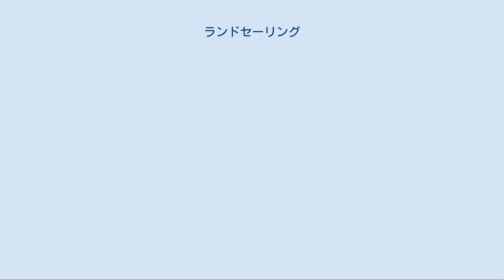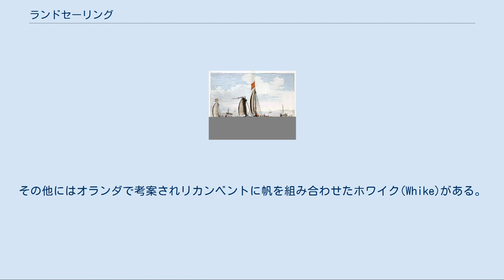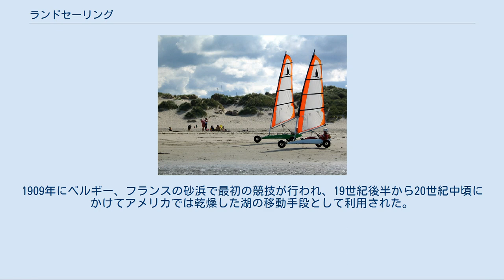ランドセーリング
浜辺のランドヨット シモン・ステヴィンが考案した16世紀のランドヨット 20世紀初期のニューヨーク・ブルックリンのランドヨット ランドセーリング(英語: Land sailing)とはサンドヨッティング(Sand Yachting)またはランドヨッティング(Land Yachting)として知られ、帆を流れる風によって生ずる揚力を動力として車輪のついた乗り物(ランドヨット)を利用し陸上を移動するセーリングと類似した移動手段または競技である。
 歴史的にもランドセーリングは交通手段やレクレーションの手段として利用され、1950年代からは、主としてレーシングスポーツとして発展している。
 航行に使用する乗り物はセールワゴンやサンドヨット、ランドヨットとして知られる。
それらは、三輪車を利用した乗り物で操縦者が座る場所や横になる場所、ペダルやハンドルなどの操作場所を除いて機能は帆船と同様である。
ランドセーリングの適地は、風が良く吹き平らな場所で、レースは良く砂浜や飛行場、乾燥した塩湖などの湖や砂漠地帯などで行われる。
現代のランドセーラーは「パイロット」としても知られ、ベルヌーイの定理によって風速の3～4倍もの速い速度が出る。
似たようなスポーツに凍った湖や河川で行われるアイスヨットがある。
その他にはオランダで考案されリカンベントに帆を組み合わせたホワイク(Whike)がある。
ホワイクはあまり風に頼る必要が無い。
 最初にランドヨットが使われたのは古代エジプトでレジャーの為に作られたと言われている。
中国では6世紀頃、帆を大型の手押し車に据え付けた物が梁 (南朝)より使われ始めた。
現代のランドヨットにつながるものは16世紀にブルージュのフレミッシュ人科学者シモン・ステヴィンでオラニエ公の委託によるものであった。
オラニエ公が客人のためのエンターテインメントとして利用した。
 1898年にベルギーのデ・パンネでデュモン兄弟によってナイル川で使用されていた、古代エジプトと同世代のセールボートを基に、ランドヨットの開発を行った。
1909年にベルギー、フランスの砂浜で最初の競技が行われ、19世紀後半から20世紀中頃にかけてアメリカでは乾燥した湖の移動手段として利用された。
三輪でポリエステルやガラス繊維、金属製のカートと一緒にマストや堅い帆を用いた現在のモダンなランドヨットは1960年代から使われている。